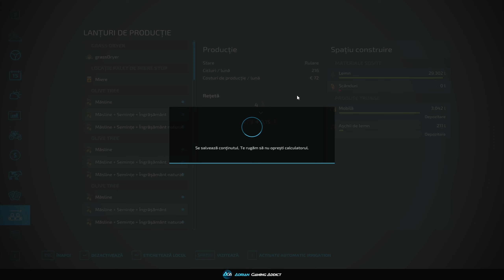FS22 Survival | Facem ulei chiar si din porumb - Calm Lands 157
FS22 Survival | Facem ulei chiar si din porumb - Calm Lands
Farming Simulator 22 Gameplay Survival Challenge Calm Lands Farm Build Ep 157

Daca va place continutul si vrei sa vezi mai multe video-uri de genul, nu uita sa te abonezi

Daca iti place acest videoclip nu uita sa lasi un Like si un comentariu cu ce ti-a placut sau daca nu ti-a placut, spune-mi ce nu ti-a placut!

Jucam in modul Survival Challenge, adica:
-incepem fara bani, doar cu un teren, un tractor, o remorca si o drujba;
-nu putem sa inchiriem nimic, tot ce folosim trebuie sa le detinem;
-nu putem angaja muncitori, deci trebuie sa facem tot singuri;
-nu putem imprumuta bani de la banca, construim tot pe banii nostrii.